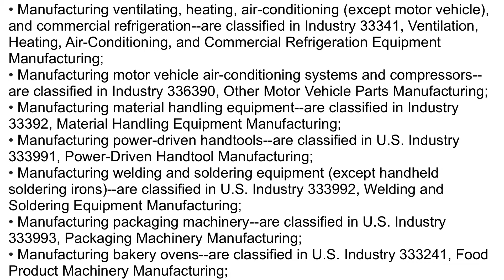What is NAICS Code 333999? | Class Codes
This U.S. industry comprises establishments primarily engaged in manufacturing general purpose machinery (except ventilating, heating, air-conditioning, and commercial refrigeration equipment; metalworking machinery; engines, turbines, and power transmission equipment; pumps and compressors; material handling equipment; power-driven handtools; welding and soldering equipment; packaging machinery; industrial process furnaces and ovens; fluid power cylinders and actuators; fluid power pumps and motors; and scales and balances).

Illustrative Examples:

• Automatic fire sprinkler systems manufacturing
• Baling machinery (e.g., paper, scrap metal) manufacturing
• Bridge and gate lifting machinery manufacturing
• Centrifuges, industrial and laboratory-type, manufacturing
• Cremating ovens manufacturing
• General purpose-type sieves and screening equipment manufacturing
• Hydraulic and pneumatic jacks manufacturing
• Industrial and general purpose-type filters (except internal combustion engine, warm air furnace) manufacturing

• Manufacturing ventilating, heating, air-conditioning (except motor vehicle), and commercial refrigeration--are classified in Industry 33341, Ventilation, Heating, Air-Conditioning, and Commercial Refrigeration Equipment Manufacturing;

• Manufacturing motor vehicle air-conditioning systems and compressors--are classified in Industry 336390, Other Motor Vehicle Parts Manufacturing;

• Manufacturing material handling equipment--are classified in Industry 33392, Material Handling Equipment Manufacturing;

• Manufacturing power-driven handtools--are classified in U.S. Industry 333991, Power-Driven Handtool Manufacturing;

• Manufacturing welding and soldering equipment (except handheld soldering irons)--are classified in U.S. Industry 333992, Welding and Soldering Equipment Manufacturing;

• Manufacturing packaging machinery--are classified in U.S. Industry 333993, Packaging Machinery Manufacturing;

• Manufacturing bakery ovens--are classified in U.S. Industry 333241, Food Product Machinery Manufacturing;

• Manufacturing cement, wood, and chemical kilns--are classified in U.S. Industry 333249, Other Industrial Machinery Manufacturing;

• Manufacturing industrial process furnaces and ovens (except bakery)--are classified in U.S. Industry 333994, Industrial Process Furnace and Oven Manufacturing;

• Manufacturing fluid power cylinders and actuators--are classified in U.S. Industry 333995, Fluid Power Cylinder and Actuator Manufacturing;

• Manufacturing fluid power pumps and motors--are classified in U.S. Industry 333996, Fluid Power Pump and Motor Manufacturing;

• Manufacturing scales and balances--are classified in U.S. Industry 333997, Scale and Balance Manufacturing;

• Manufacturing carnival and amusement park equipment, automotive maintenance equipment, and coin-operated vending machines--are classified in Industry 33331, Commercial and Service Industry Machinery Manufacturing;

• Manufacturing motor vehicle engine filters and pumps--are classified in Industry Group 3363, Motor Vehicle Parts Manufacturing; and

• Manufacturing mechanical jacks--are classified in U.S. Industry 332216, Saw Blade and Handtool Manufacturing.